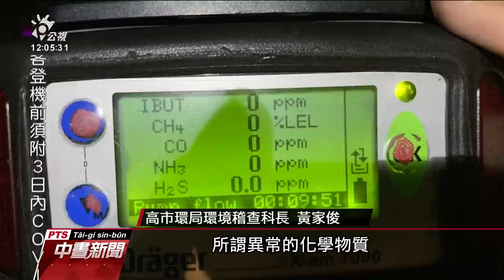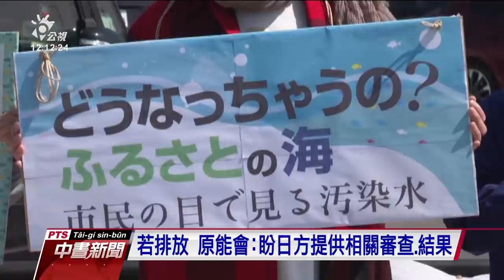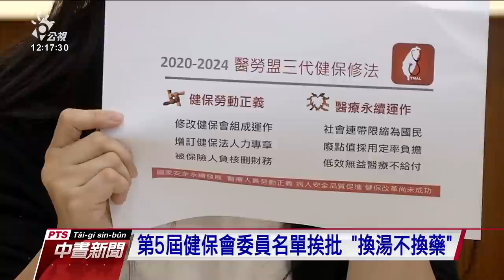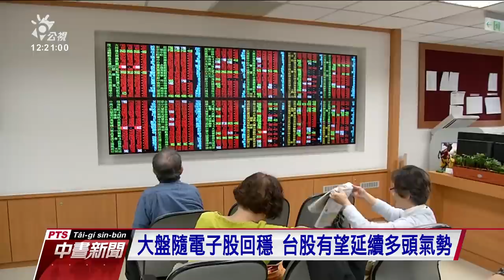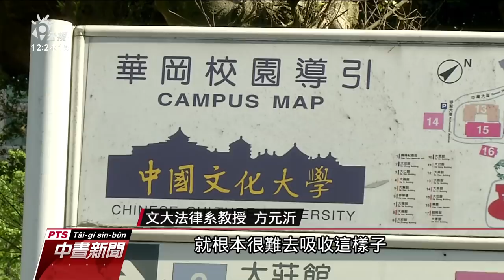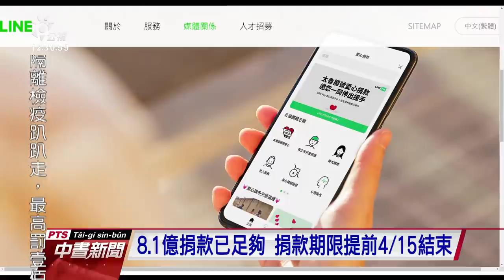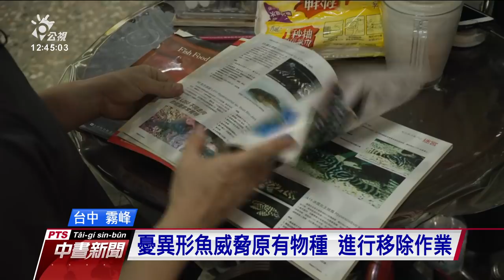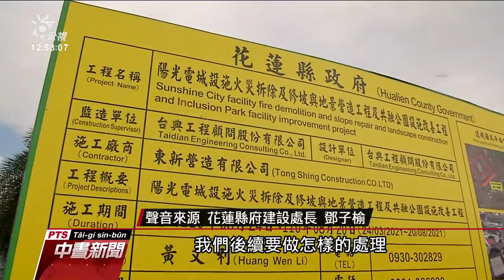20210413 公視中晝新聞